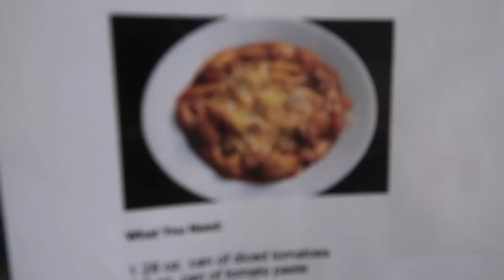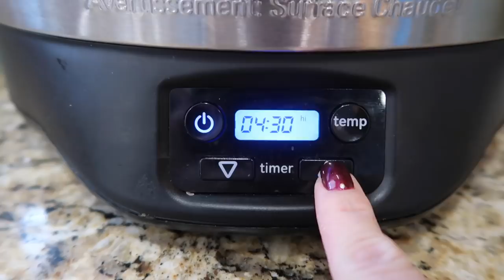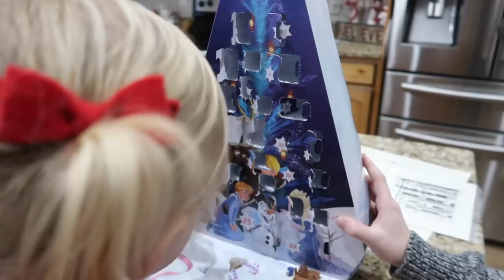😳 MOST AMAZING CHRISTMAS HOME LIGHTS DISPLAY 🎄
Another fun-filled holiday themed day! Started things off with a Christmas concert at Brex's pre-school and he did better than we've ever seen! Finished off the day with a little service project and a stop by a local home with the most insane Christmas lights display set to music! Christmas is in the air...

Mailing Address:
84062

Second Song: Carol Of The Bells (Goblins from Mars Trap Remix)